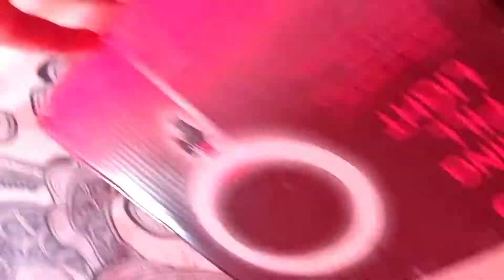Sabse सस्ती, सुंदर और टिकाउ 👍LED Ring LIGHT🔅 With Stand FOR YOUTUBE ▶️ VIDEOS , REELS 😃 AND PHOTOS